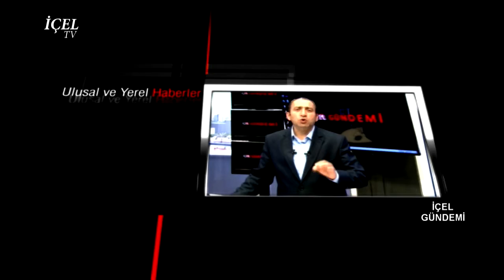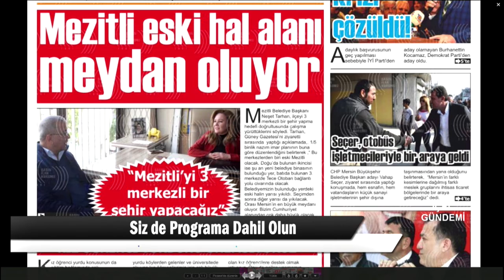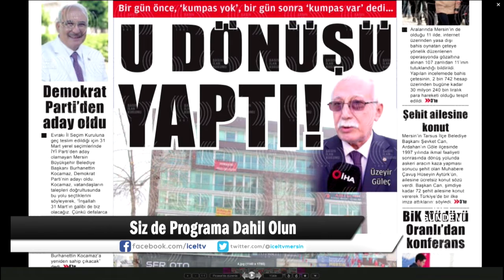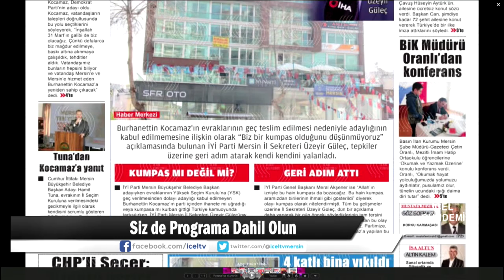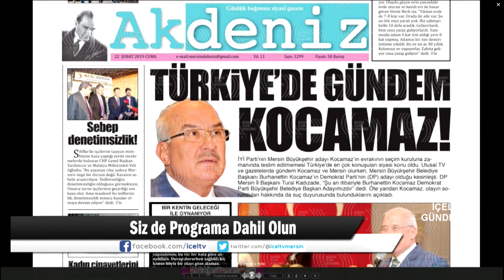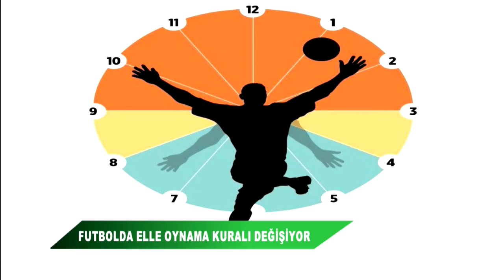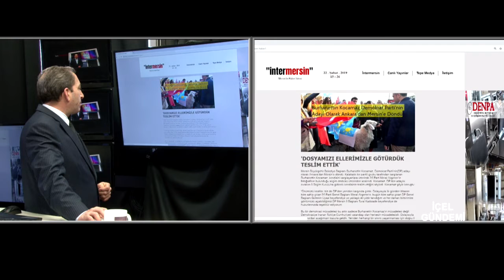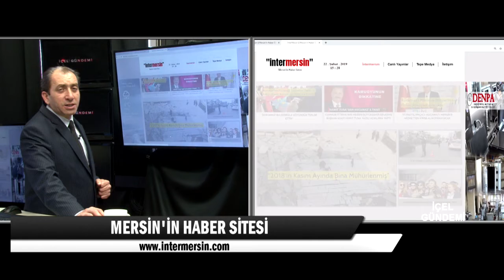22 02 2019 İÇEL GÜNDEMİ